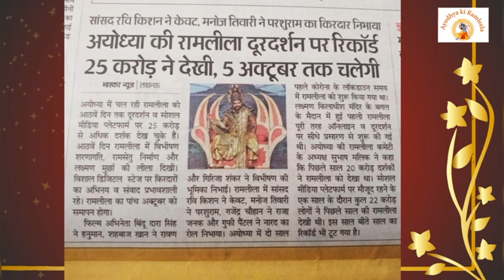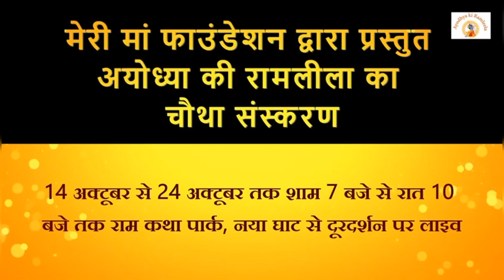Ayodhya ki Ramlila में फिल्मी सितारों का जमावड़ा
14 से 24 अक्टूबर शाम 7 pm se 10 बजे रात तक